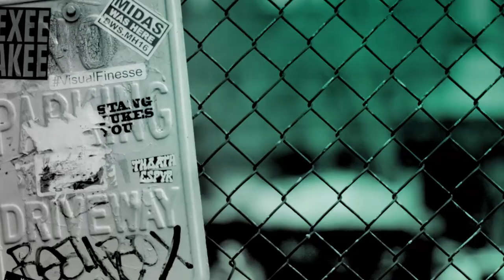Julian McMahon Chats All About Series Two Of 'Marvel's Runaways'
Actor Julian McMahon talks about his latest turn as villain 'Jonah' in series two of 'Marvel's Runaways' and looks back on his work in 'Charmed', 'Nip-Tuck' & 'Fantastic Four'.